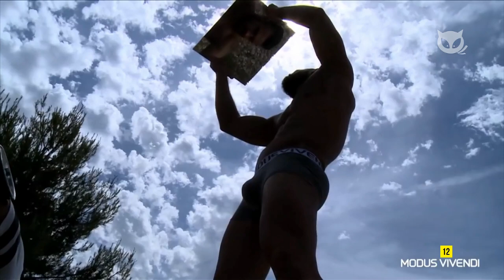Konstantin Kamynin Chico Shock Abril 2019 en Shock Magazine®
Konstantin Kamynin desde Rusia es el Chico Shock Abril 2019 en Shock Magazine®
Video: Modus Vivendi